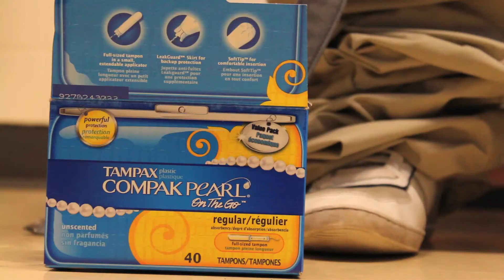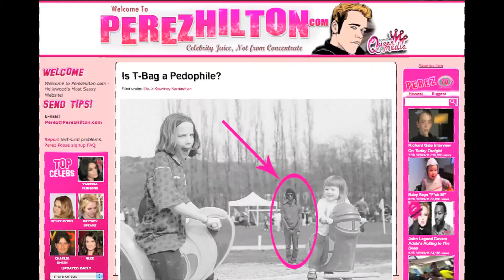Browntown - Behind the Music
A documentary about Browntown's rise to fame